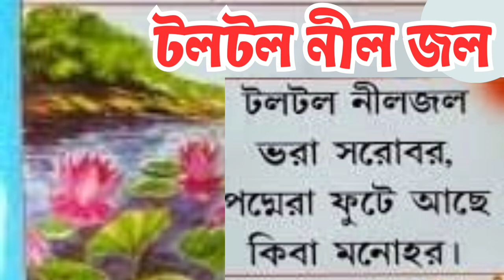Bangla Chora | পড়তে বসে ঘোতন বাবু + নদীর ধারে চাঁদ উঠেছে + more bengali nursery rhymes | বাংলা ছড়া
ArkoDeep Academy

ছোটদের মজার বাংলা ছড়া | Bengali rhymes | বাংলা কার্টুন ছড়া | Nursery rhymes | Cartoon bangla Chora
ArkoDeep Academy

ছোটদের মজার বাংলা ছড়া | Nursery rhymes | বাংলা কার্টুন ছড়া | Bengali rhymes | kids bangla Chora |
ArkoDeep Academy

Bangla Chora | আয়রে আয় টিয়ে + আজ পুতুলের বিয়ে হবে + more bengali nursery rhymes | বাংলা ছড়া |
ArkoDeep Academy

ছোটদের মজার বাংলা ছড়া | Bengali rhymes | বাংলা কার্টুন ছড়া | Nursery rhymes | Kids rhymes |
ArkoDeep Academy

bangla Chora | হাট্টিমাটিম টিম + দোল দোল দুলুনি + more bengali rhymes | বাংলা ছড়া | nursery rhymes
ArkoDeep Academy

Bangla Chora | আদুর বাদুড় চালতা বাদুড় + হাট্টিমাটিম টিম + more bengali rhymes | nursery rhymes |
ArkoDeep Academy

Bangla Chora | হাট্টিমাটিম টিম + আতা গাছে তোতা পাখি + more bengali rhymes | বাংলা ছড়া | kids rhymes
ArkoDeep Academy

Bangla Chora | হাট্টিমাটিম টিম + ভোর হল দোর খোলো + more bengali rhymes | ছোটদের মজার বাংলা ছড়া |
ArkoDeep Academy

Bangla Chora | টিয়া টিয়া টিয়া + সোনার বিয়ে + যোগাসন + more bengali nursery rhymes | বাংলা ছড়া
ArkoDeep Academy